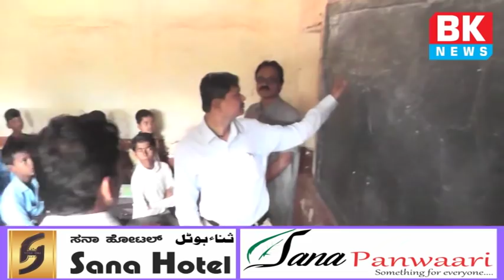HEAD MASTER SUSPENDED 15/11/2018 / BK NEWS BASAVAKALYAN 258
GOVT. SCHOOL BASAVAKALYAN HEAD MASTER SUSPENDED15/11/2018